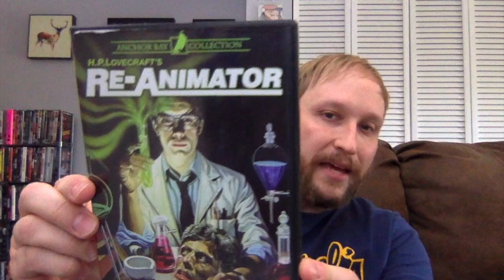Re-Animator (Movie Review)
Carlin gives a review of the 1985 horror film Re-Animator, directed and written by Stuart Gordon. This movie is currently available on the Shudder streaming service.